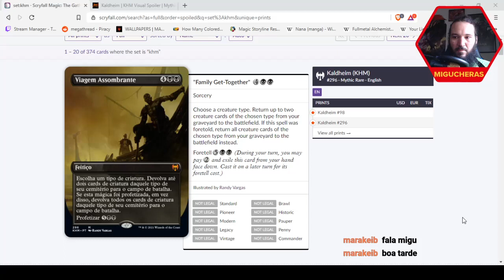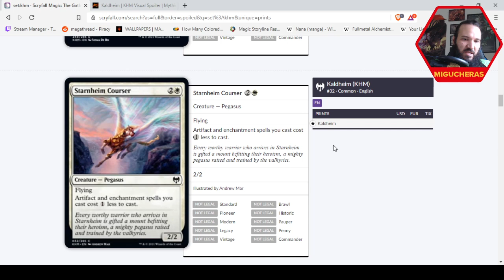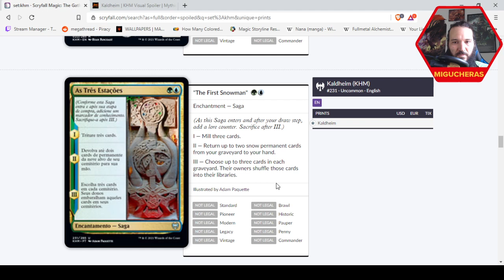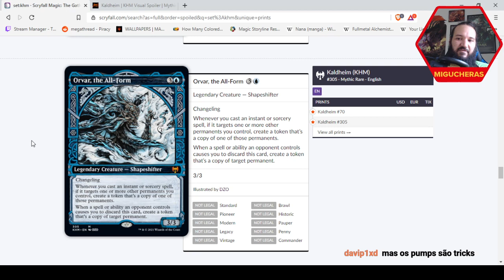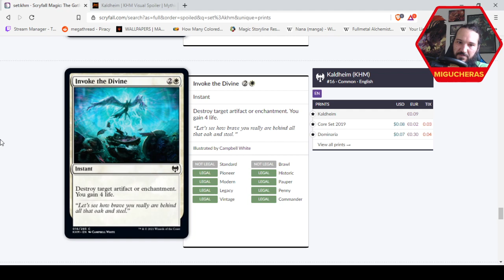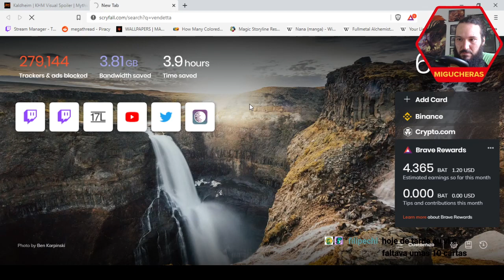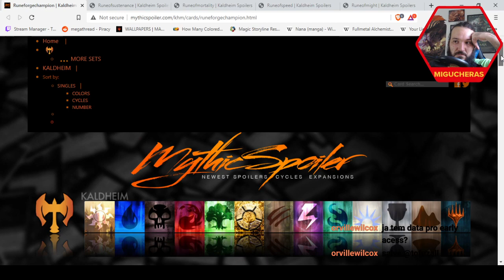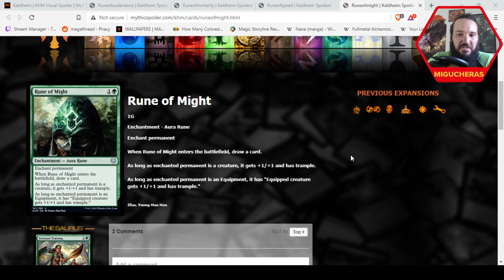Prévia de Kaldheim: Dia 10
Todos os dias analisando o que já temos sobre a nova coleção de Magic: the Gathering: KALDHEIM, que estará disponível dia 28 de janeiro no Arena.